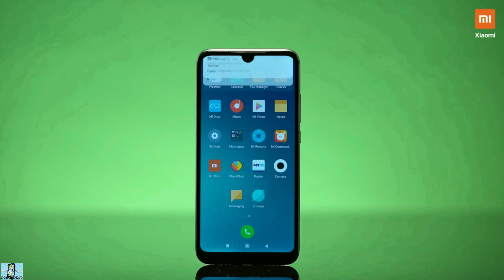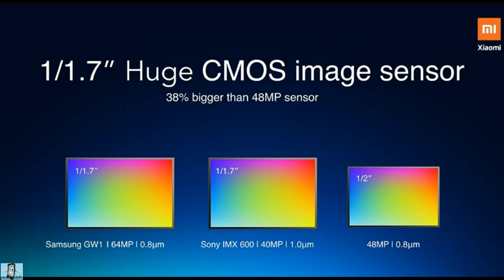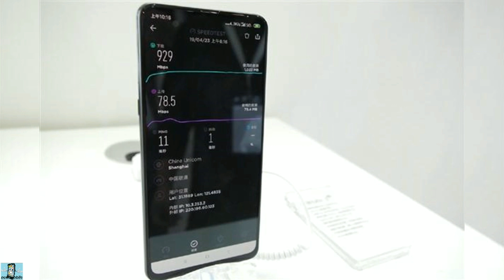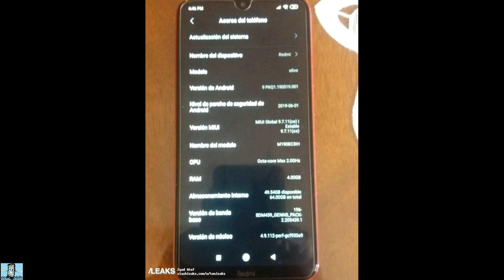Xiaomi Redmi Note 8 Pro, Redmi Note 8, Redmi 8A - 64 Mp , 5000 mAh . Характеристики . Дата выхода .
Xiaomi Redmi Note 8 Pro , Redmi Note 8 , Redmi 8A - 64 Mp , 5000 mAh . Характеристики . Дата выхода . Презентация . Обзор.